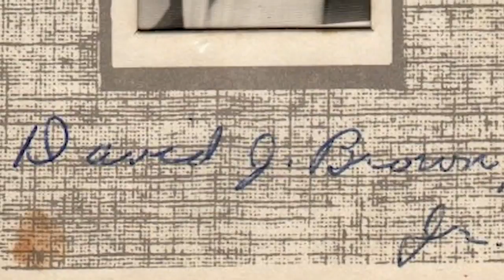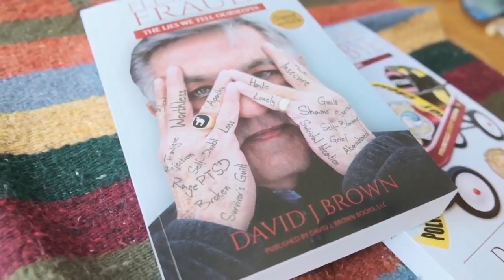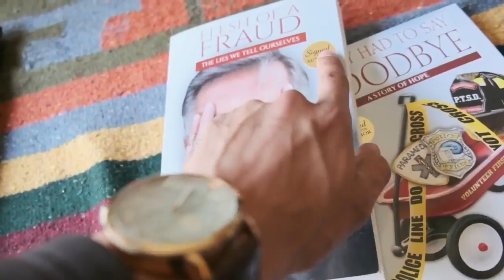child abuse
upLynk Clip